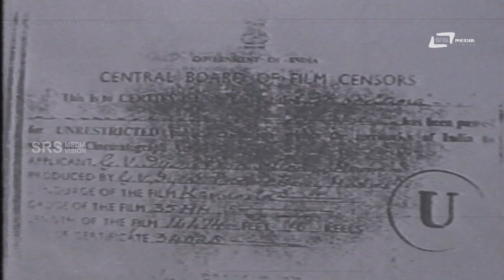Bhoodaana | ಭೂದಾನ Kannada Full Movie | Dr.Raj | Kalyan | Udayakumar | Leelavathi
Watch Dr.Rajkumar & Kalyn Kumar, Udaykumar playing lead role from the film Bhoodana Also starring K.S.Ashwath, Leelavathi and Others on Srs Media Vision Full Movie Channel..!!!
Film: BHOODANA
Starcast: DR.RAJKUMAR,LEELAVATHI,KALYANKUMAR
K.S.ASWATH, UDAYKUMAR,ADVANI LAKSHMI DEVI
Director: P.S.GOPALA KRISHNA, G.V.IYER
Producer: P.S.GOPALA KRISHNA, G.V.IYER
Banner: ANANTHLAKSHMI PICTURES
Year: 1971
Songs:
01. Bhagyada Lakshmi Baaramma
02. Nove Nondu Haadide
03. O Banni Ennavare
04. Nenta Kelo Kivigottu
05. Yaarige Yaaro Thande Makkalu
06. Paatashaale Illide
Singers: Radha Jayalakshmi,P B Srinivas, S.Janaki,
Lyrics: Sri Purandaradasaru,G.V.Iyer